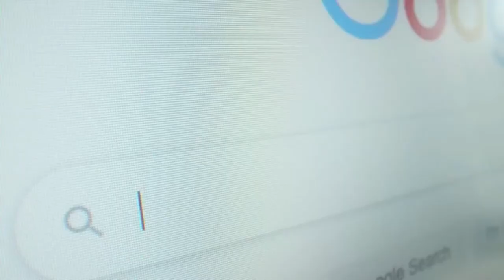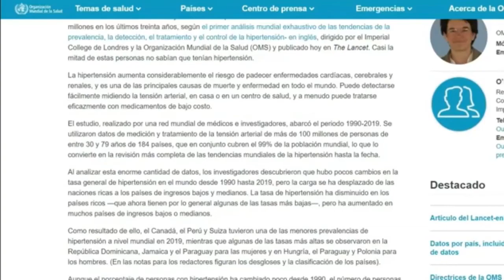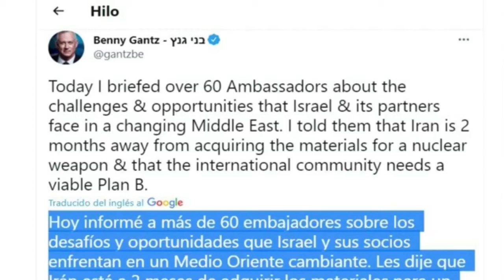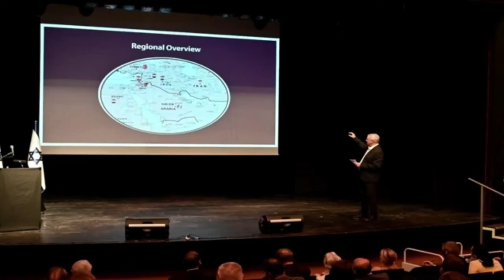Noticias Destacadas Internacional 26 Agosto | Express News